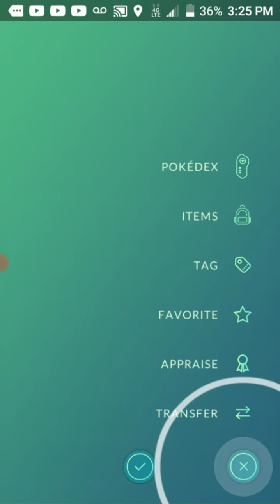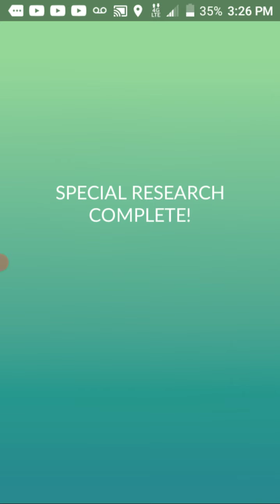Pokemon go: Festival of colors collection challenge rewards!!!